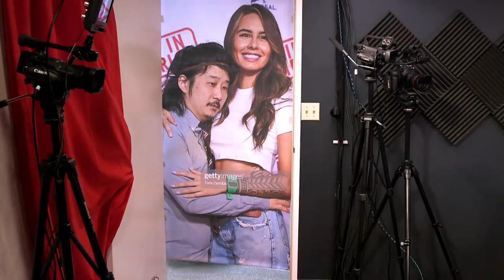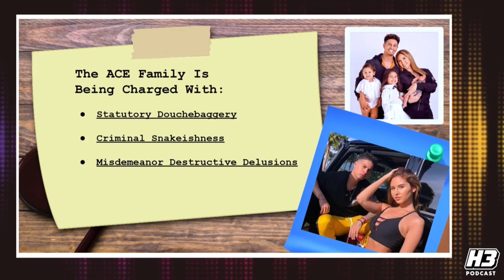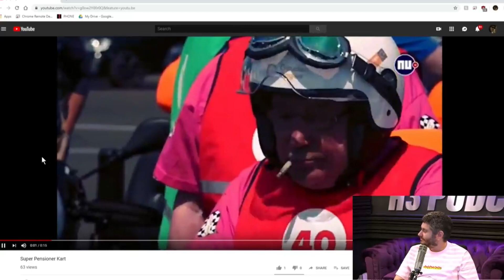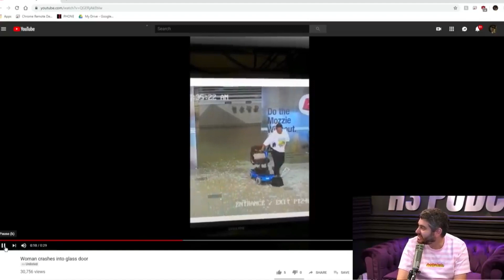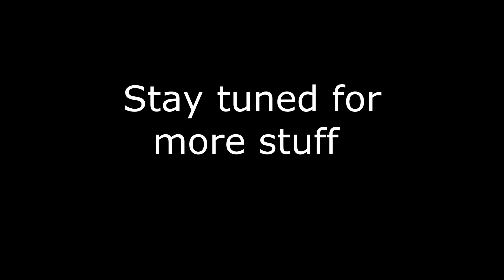H3 Highlights Since Podcast is Banned!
Ethan Klein got h3podcast banned again. Here are some clips to keep us going until the podcast is back. Peace and love!